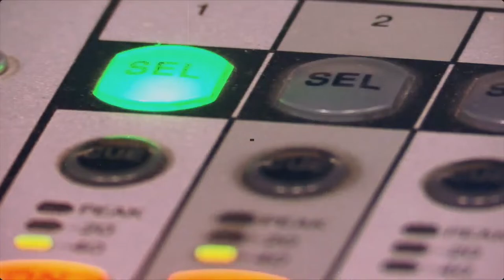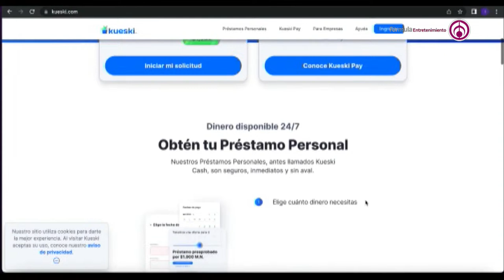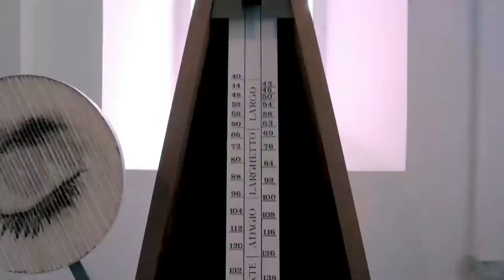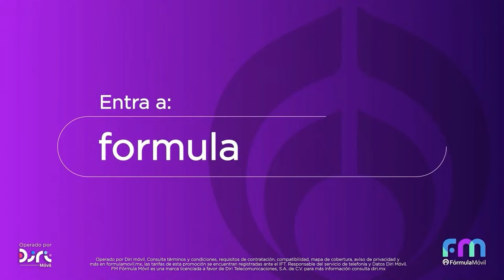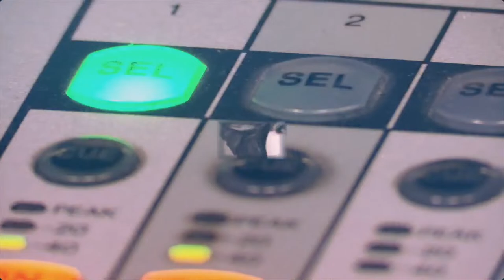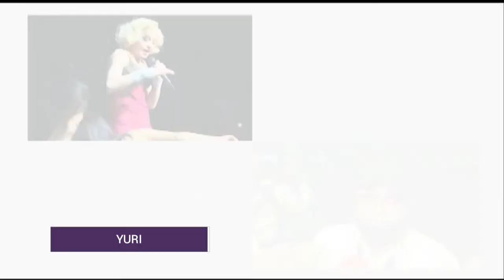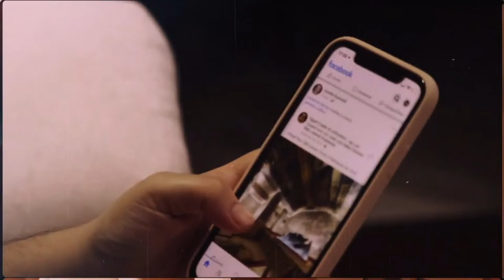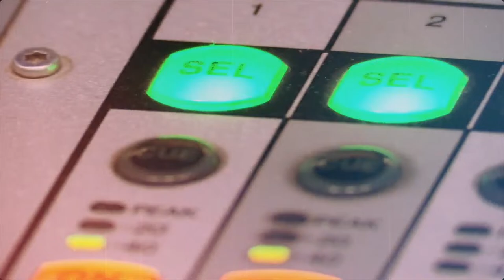Cristian Castro, ¿otra vez tú? | Maxine Woodside| Martes 09/04/24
Hoy, en 'Todo para la Mujer' con Maxine Woodside, contó por qué no pudo ver el eclipse en Mazatlán, Cristian Castro está soltero por milésima vez, Violeta Isfel admira la fortaleza de Maribel Guardia; Maribel Guardia dedica emotivas palabras a Julián Figueroa a un año de su muerte y Bellakath busca nuevo equipo de trabajo. Además, Adrián Uribe se lanza a la política.

Grupo Fórmula

Canal sugerido

Descarga nuestra